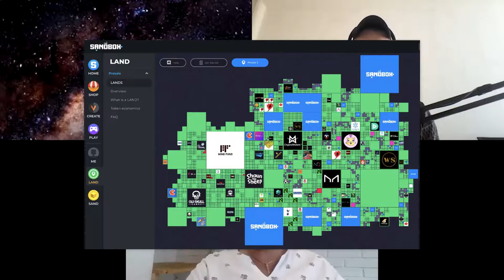Is Bitcoin in a Bear Market? | Crypto Sync #7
In this episode, we are joined again by Jorn van Zwanenburg on the recent developments within the cryptocurrency and blockchain space.

We discuss the interview that was released last week, in which Elon Musk, Jack Dorsey, and Cathie Wood appeared. We also discuss the question on everyone's mind: are we in a bear market?

Jorn is a token economist, crypto advocate, and currently invested in over 60 projects. He also writes for the Dutch crypto blog Blocklog.

We discuss topics like:

Elon Musk's position in the crypto market
Are we in a bear market?
Will Bitcoin maintain its dominance?
The current macro power balance

🔻 FOLLOW Jorn van Zwanenburg

🔻 FOLLOW Systematic Mastery

00:00 - Intro
01:09 - Interview with Jack Dorsey, Elon Musk &Cathie Wood
05:09 - Does Elon Musk get the energy argument?
11:00 - Is Elon Musk a trickster?
15:23 - Jack Dorsey
25:00 - Bear or Bull market?
41:04 - Will Bitcoin remain dominant?
46:54 - Bitcoin vs Central Bank Digital Currencies
59:27 - Current macro power balance
01:06:50 - Is inflation boiling the frog?
01:11:23 - Jorn's NFT hunting
01:13:34 - Outro

We do not and will never make any express or implied warranties, representations, or endorsements whatsoever with regard to the Crypto Sync episodes. You are solely responsible for your own investment decisions. We are neither liable nor responsible for any injury, losses, or damages arising in connection with any investment decision taken or made by you based on the information we provide. Nothing in these episodes shall constitute any type of investment advice or recommendation (i.e., recommendations as to whether or not to "buy", "sell", "hold", or to enter or not to enter into any transaction involving any cryptocurrency. All information in the Crypto Sync episodes is impersonal and not tailored to your needs. By watching or listening to the Crypto Sync episodes, you acknowledge these disclaimers.